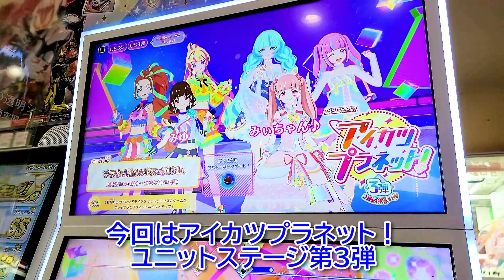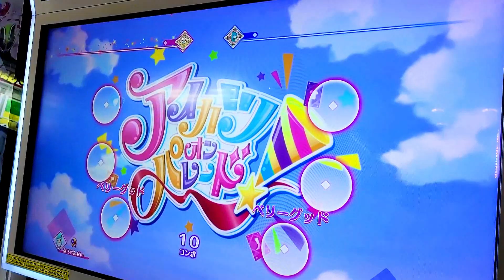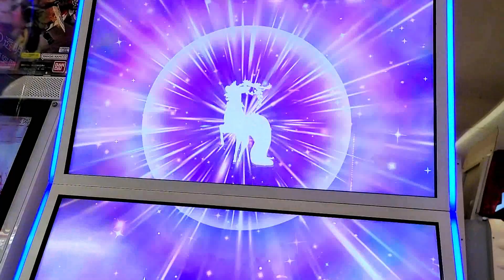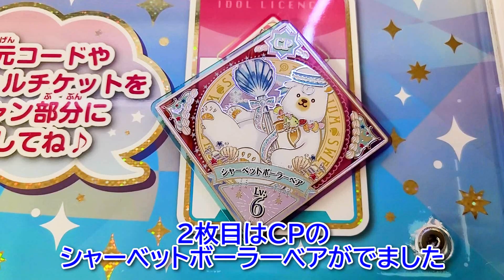【最後の】アイカツプラネット！ユニットステージ第3弾【頑張ります】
大人気アイカツプラネット！
本日からスタートのユニットステージ第3弾やりました。
稼働終了が発表されましたが最後までアイカツプラネット！したいと思います。